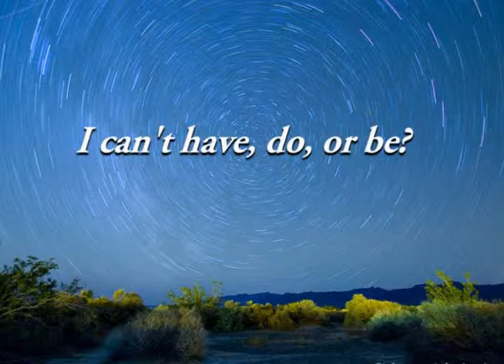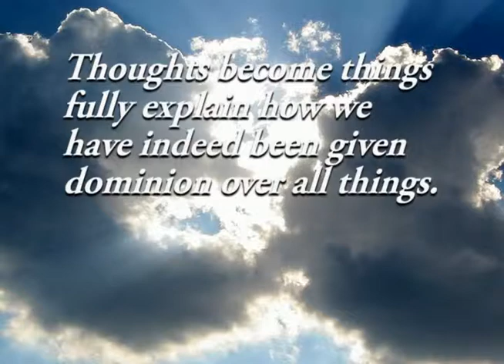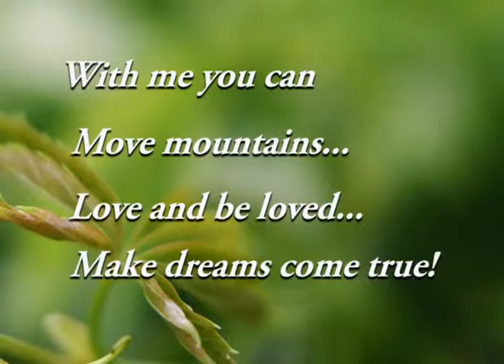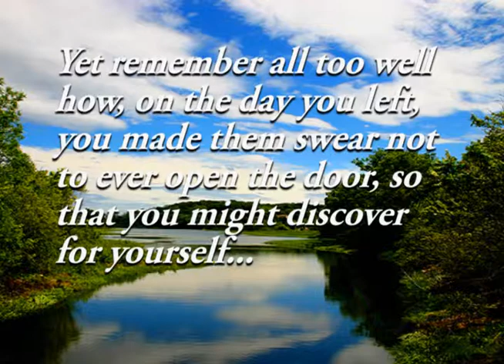Thoughts Become Things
Adapted from Mike Dooley's excellent book, Manifesting Change; It Couldn't Be Easier. Thoughts do become things and with that understanding you can have anything you desire by first thinking about it.